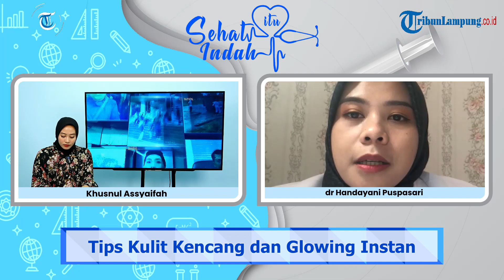Tips Kulit Kencang dan Glowing Instan - Podcast Tribun Lampung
- Tips Kulit Kencang dan Glowing Instan - Podcast Tribun Lampung Senin 17 Oktober 2022

Narasumber : dr. Handayani Puspasari
Ella skincare clinic